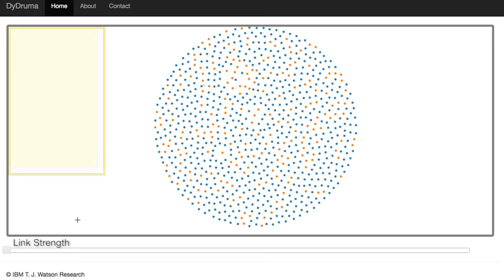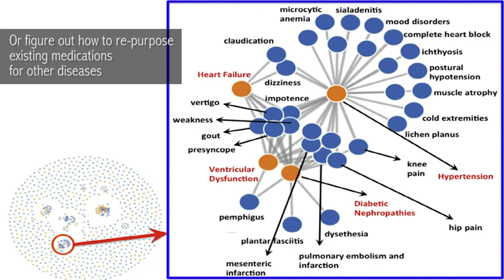Featured Patent: Machine learning model for drug discovery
IBM researchers were granted a patent for the invention of machine learning models to help predict diseases and side effects from various drug information sources. Here you can see the association engine they developed to identify significant linkages between diseases and side effects commonly caused by the medications used to treat them, and a visual analytics system to support the interactive exploration of these associations. This approach could help researchers in pharmaceutical companies generate hypotheses for drug discovery.